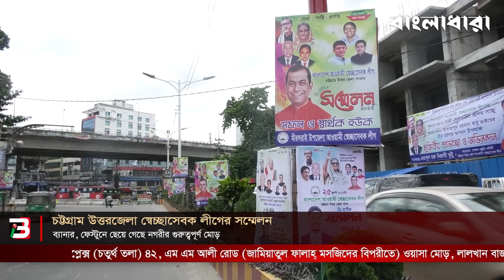রাত পোহালে চট্টগ্রাম উত্তরজেলা স্বেচ্ছাসেবক লীগের সম্মেলন